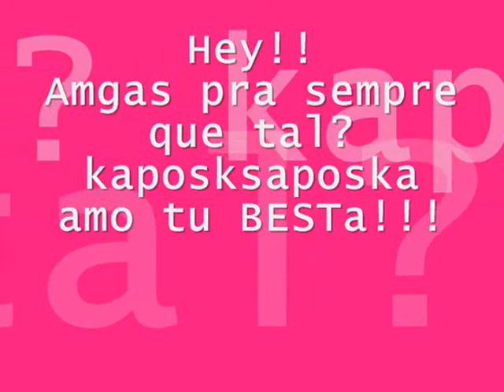Karlinha Bolete!!!!!!!!!!!!!!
Bolete amo tuuuuuuuuuuu!